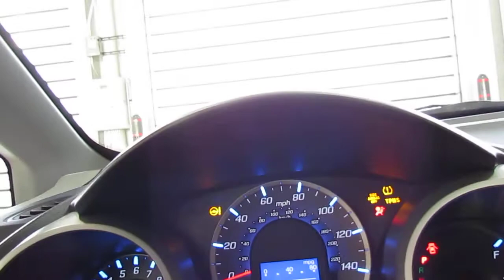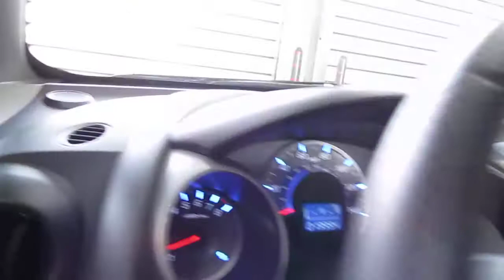2009 Honda Fit Sport start up and walk around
2009 Honda Fit Sport start up and walk around Pushtoyota isn't just Toyota's, we take video and reviews of all sorts of cars and trucks!